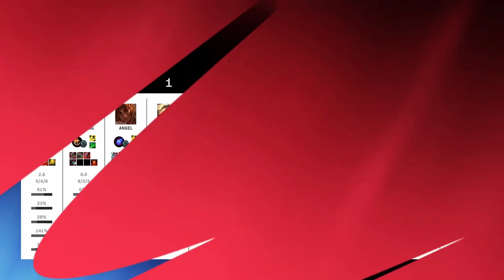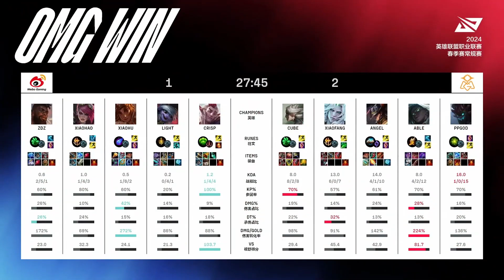WBG vs OMG | LPL Spring 2024